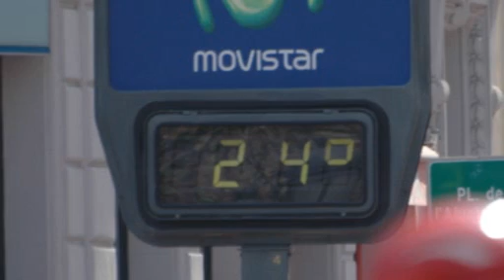Fallas 2008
foto's Fallas 2008 in een soort filmpie gezet.